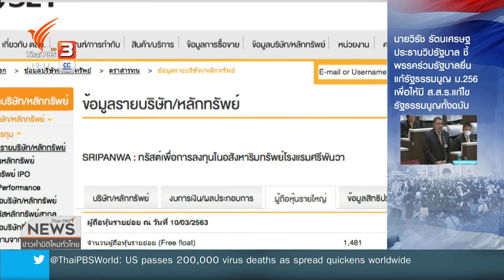เรียกร้อง บอร์ด สปส. แจงรายละเอียดถือหุ้นทรัสต์ศรีพันวา (23 ก.ย. 63)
รมว.ทรัพย์ฯ ไม่มีท่าทีสงสัยการได้มาซึ่งที่ดินของศรีพันวา ขณะที่ "วีระ สมความคิด" เตรียมร้องดีเอสไอ ขณะที่ประกันสังคมกำลังถูกเรียกร้องให้เปิดเผยเหตุผลการตัดสินใจลงทุนกองทุนทรัสต์ศรีพันวา ติดตามสถานการณ์ข่าวได้ในรายการข่าวค่ำ มิติใหม่ทั่วไทย ชมย้อนหลังได้ทาง